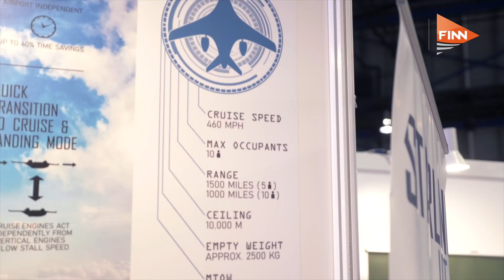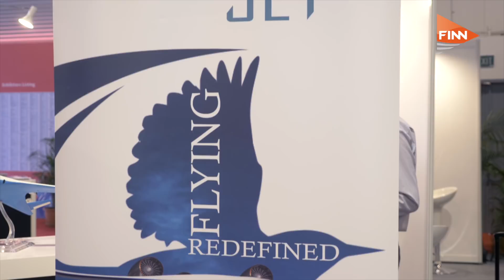Where Starling Jet is going, it won't need airports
At Singapore Airshow 2018, UK start-up Samad Aerospace unveiled its plans to launch Starling Jet, the world's first business aircraft with vertical take-off and landing (VTOL).